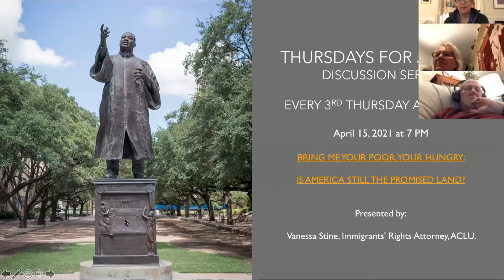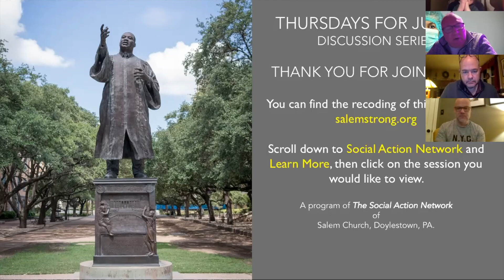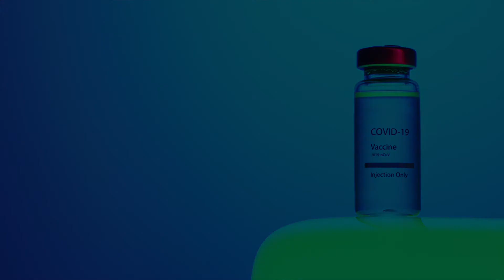A Shot In The Arm: The Promises & Controversies of the COVID Vaccine | March 18, 2021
A Shot in the Arm: The Promises and Controversies of the COVID Vaccine. A conversation with Dr. Glenn Rall of Fox Chase Cancer Center, Philadelphia.